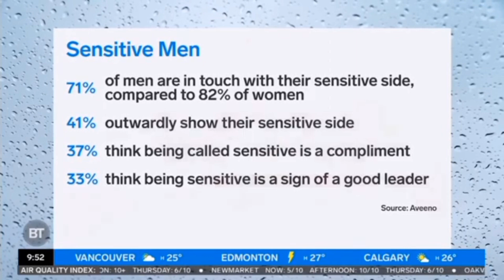Citytv: Breakfast Television: Newschat